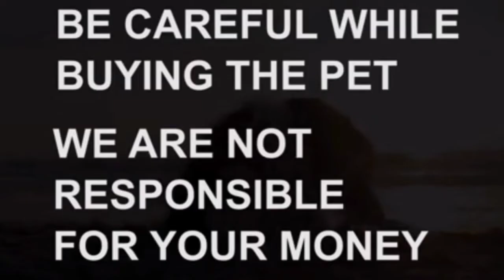Pomeranian female puppy for sale|sold out|vijayawada|dog market in vijayawada